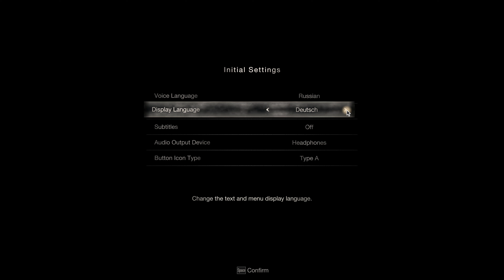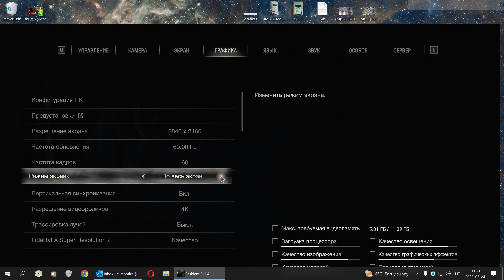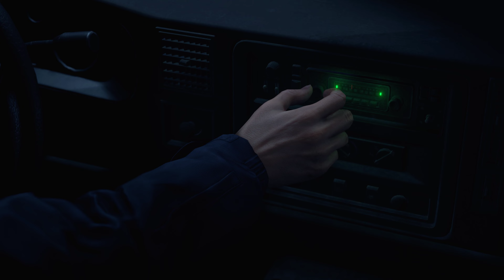Впервые в жизни играю в игру - Resident Evil 4 REMAKE 2023 (Обитель зла 4 РЕМЕЙК) ► Часть 1 PC [4K]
Впервые в жизни играю в игру (это будет просто ужас). Прохождение игры Resident Evil 4 REMAKE 2023 (Обитель зла 4 РЕМЕЙК) на Русском в 4К на PC (ПК).

Об игре Resident Evil 4 REMAKE 2023 (Обитель зла 4 РЕМЕЙК):
После биологической катастрофы в Раккун-Сити прошло шесть лет. Агента Леона С. Кеннеди, пережившего те события, отправили на задание по спасению похищенной дочери президента. В попытках отыскать ее он оказывается в укромной европейской деревеньке, где с местными жителями творится что-то не то.